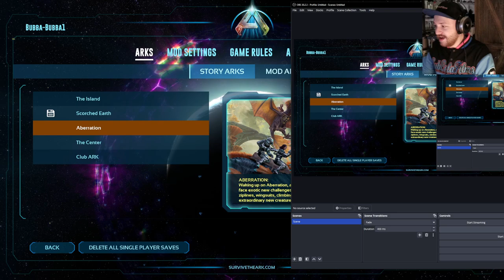ARK: Aberration Ascended | This Remake is Amazing!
Aberration is finally here!